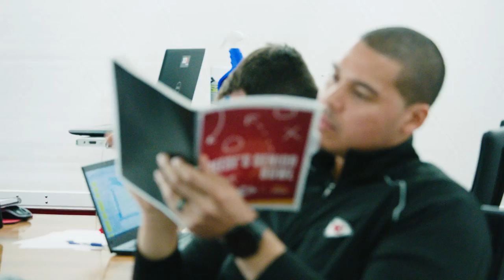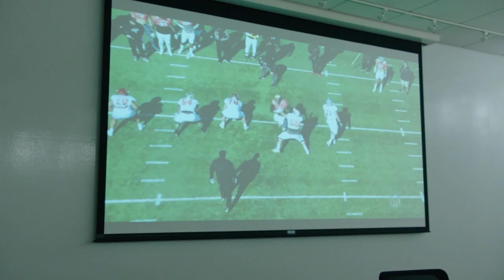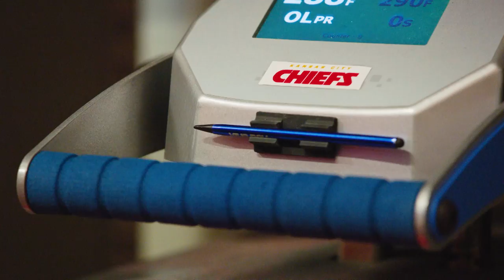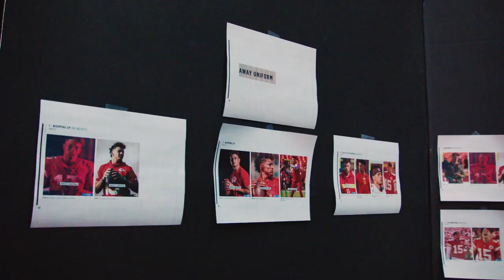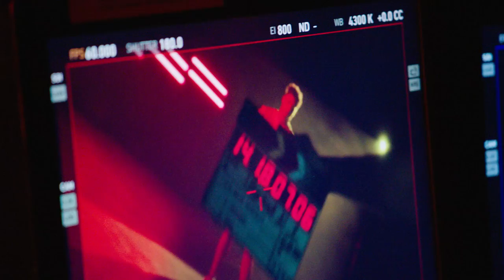“The Franchise” presented by GEHA | Ep. 1: Be Great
Go behind the scenes of the team in the first installment of "The Franchise" presented by GEHA Head Coach Andy Reid recaps the 2018 season, we travel to Orlando with the Chiefs Pro Bowlers, go inside a film session with General Manager Brett Veach, and welcome in new additions to The Kingdom.

"The Franchise" will air every other week on all Chiefs digital platforms, including YouTube, Chiefs.com, and the Chiefs Facebook.